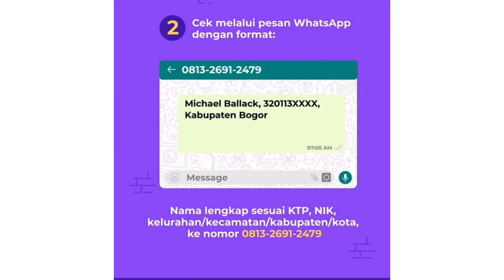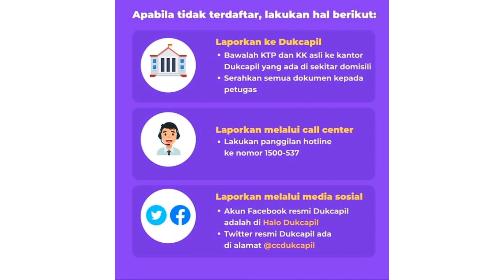CARA CEK NIK ONLINE TERDAFTAR ATAU TIDAK | INI SOLUSINYA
cara pengecekan nik atau ktp terdaftar atau tidak di dukcakpil
bisa lewat sms atau whatshap resmi dukcapil atau langsung kekantor dukcapil

Terimakasih

Record : Hp oppo A83
Editing Video : Inshot
Editing Thumbnail : Inshot